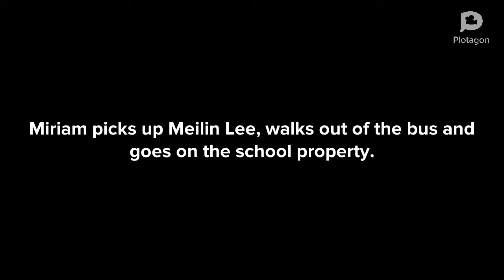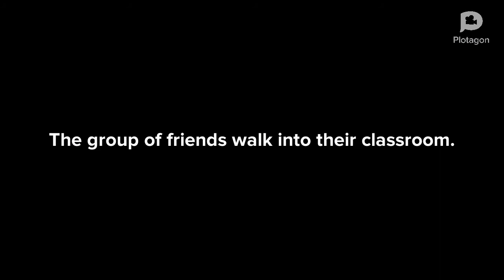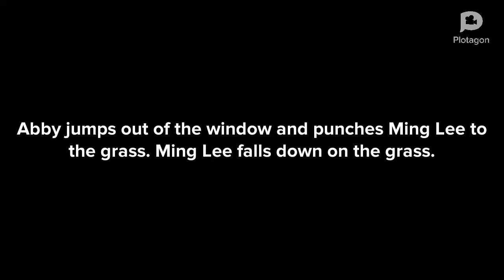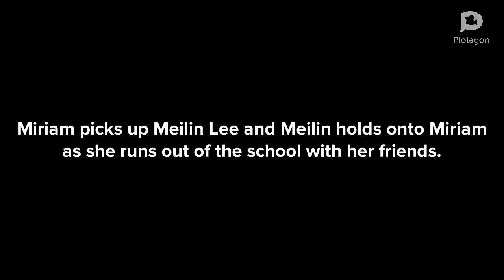Plotagon Turning Red: Meilin Lee is sick chapter 2 Meilin Lee at school/Escaping school